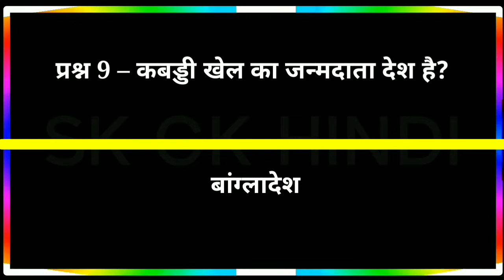Part 6 खेल और जन्मदाता देश | GK Important question in Hindi | Quiz | SK GK HINDI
खेल और जन्मदाता देश || GK Important question in Hindi || GK Quiz || GK || SK GK HINDI || GK Question

Video Highlight- 👇

GK important Question in English
GK Questions
GK Questions in Hindi
100 easy General Knowledge Questions and Answers
GK
General Knowledge
Quiz Test
Important gk
Quiz test
competitive quiz
quiz questions
general knowledge questions
gk quiz
sk gk hindi
India GK
hindi gk
samanya gyan
gk questions
india gk in hindi
2022 gk questions and answers
lucent gk
lucent gk